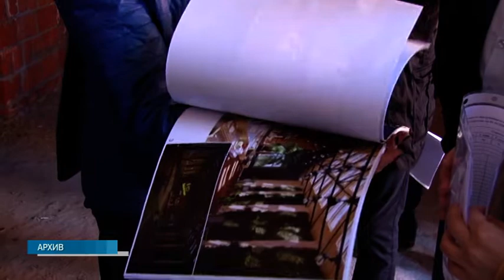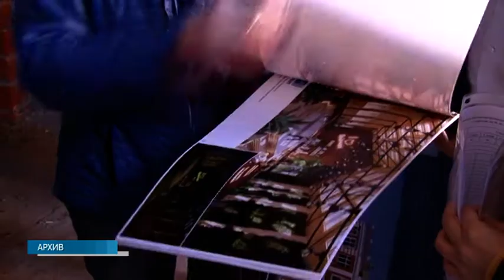Николай Панков в очередной раз побывал на стройплощадке предуниверсария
Два объекта уникального для региона благотворительного проекта возводят, укладываясь в график. Здание предуниверсария почти завершено. Теплые солнечные дни рабочие решили использовать по максимуму. До холодов успеют перекрыть объект от дождя и снега. Еще на прошлой неделе были готовы проекты внутреннего дизайна помещений. По плану будущая школа для одаренных детей региона, помимо учебных кабинетов, получит телевизионную и театральную студию, столовую на 125 мест и зону отдыха.
Параллельно с основным корпусом подрядчик ведет работы по строительству общежития для иногородних учеников. Учиться здесь, по задумке Председателя Государственной Думы Вячеслава Володина, будут одаренные дети из малообеспеченных и неполных семей со всего региона. Именно поэтому к строительной площадке такое пристальное внимание.
Вячеслав Володин, Председатель Государственной Думы:
"Когда мы говорим вообще о тех, кто будет сюда поступать, исходим из того, что это школа для ребят одаренных, из малообеспеченных семей, неполных семей и детей сирот. Будет общежитие на 125 мест. Ну, и ближайшие годы мы этот проект планируем запустить. Этот проект для нас тоже новый. Мы хотели бы его подготовить, как следует. И здесь рассчитываем на помощь министерства образования наших вузов".
Для Председателя нижней палаты парламента этот объект в регионе один из приоритетных. Он должен быть уникальным по учебной программе и оснащению современным оборудованием. И по условиям проживания и отдыха учеников.
Николай Панков, депутат Государственной Думы:
"На прошлой неделе Председателем Государственной Думы были рекомендованы некоторые конструктивные предложения. Он сказал о том, что здесь нужно сделать интернет-кафе на каждом этаже. И в учебном корпусе, и в зоне отдыха детей. Это должен быть один ансамбль, где дети, не выходя, могли пользоваться всеми сооружениями конструкциями и объектами находящимися внутри предуниверсария".
Предложили архитекторам продумать и внешний дизайн, и отделку основного корпуса предуниверсария. Например, добавить скульптурные и конструктивные ноу-хау, которые придадут особенный вид уникальному учебному заведению.